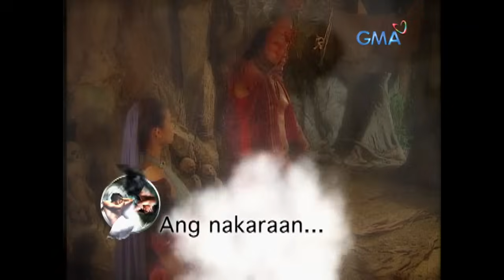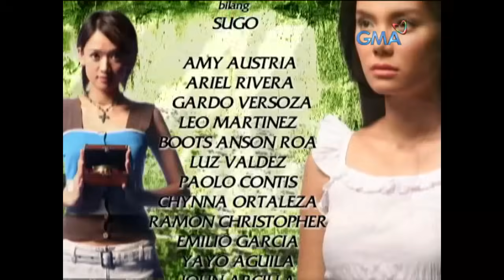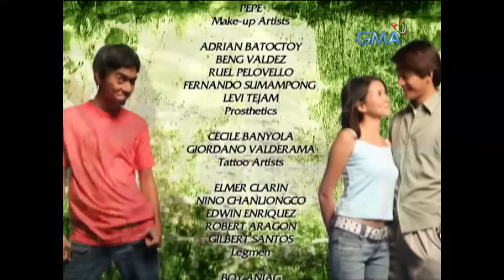Sugo: Full Episode 99 (Stream Together)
Miguel (Richard Guttierez) would not let Amante and Isabel's (Isabel Oli) wedding push through, so he went to the church to stop it.